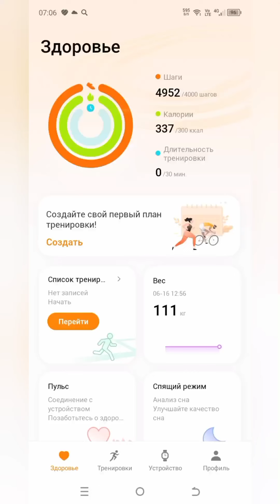Всем всем всем привет,👋👋👋👋👋👋